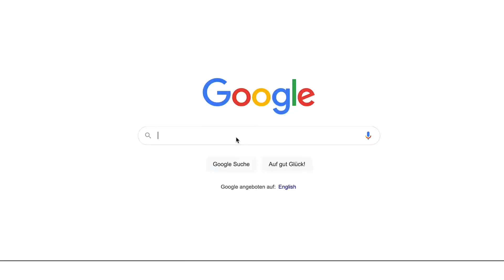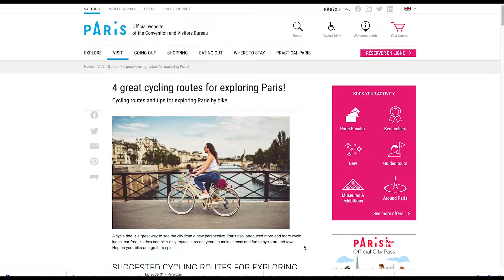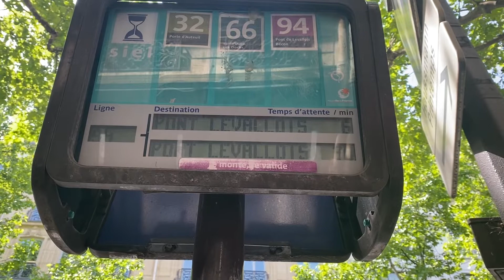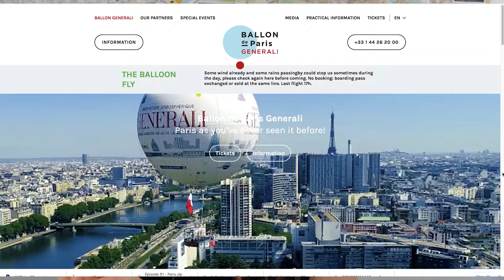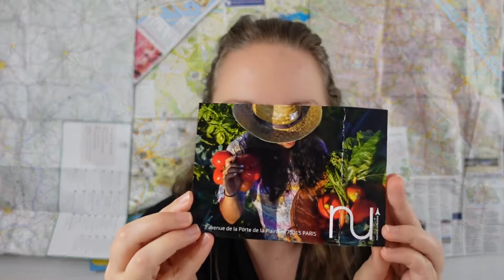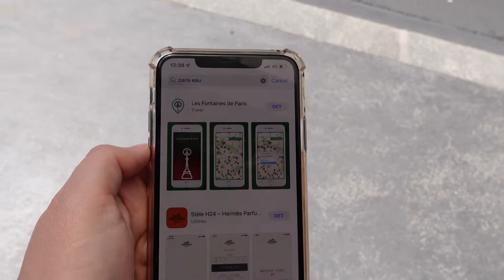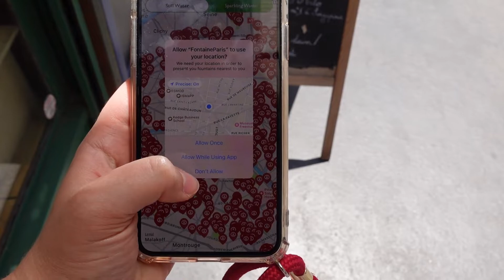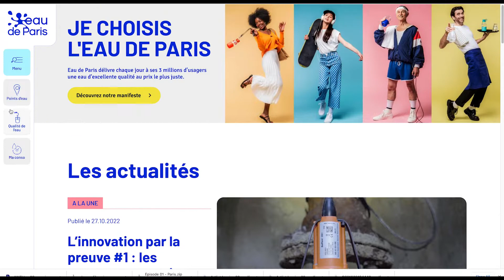Paris to become the greenest city in EU by 2030?! HOW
To manage sustainable tourism activity you need to have a solid base of sustainable developments in place. All little details and action matter, Paris is doing a fantastic job, from bike lanes, public toilets, hybrid buses, air quality checks, urban farming on rooftops, and about 1200 water fountains across the city. All those details pile up and form a city that is very pleasant to visit, not only for our generation but for generations to come. Check out how one of the oldest tourist cities known for being dirty for decades is changing its narratives!

References
Les toilettes publiques - public toilettes in Paris
Sanisettes -